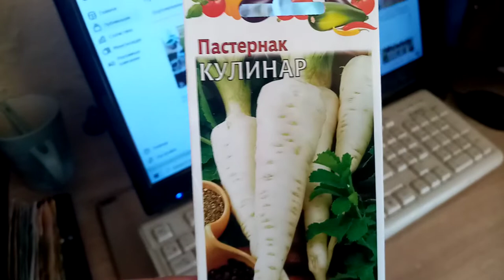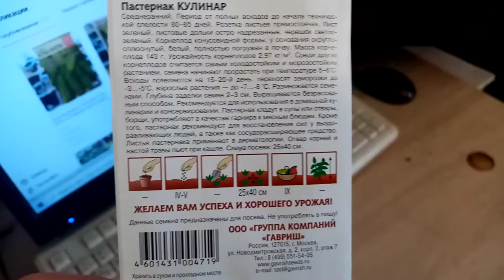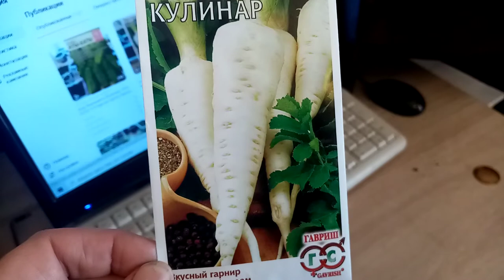Купила Семена Пастернака сорта "КУЛИНАР". Буду выращивать в 2022г. 21 марта 2022г.